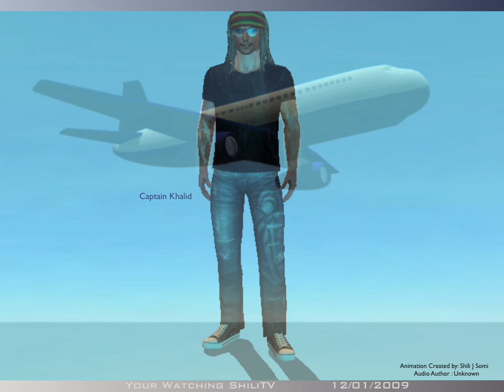Egyptian Air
Comedy